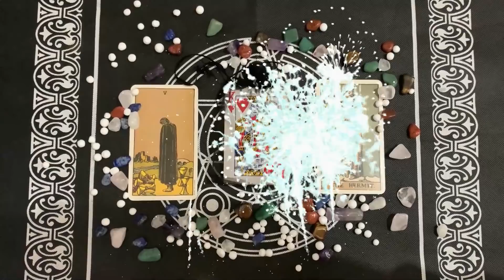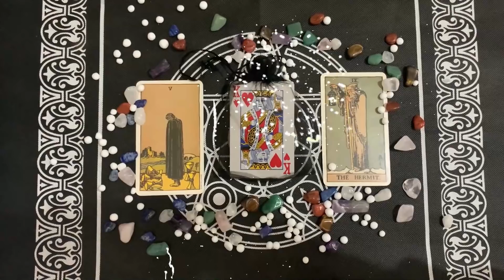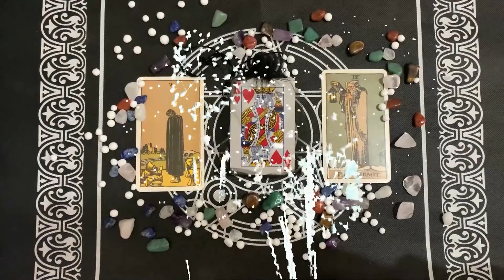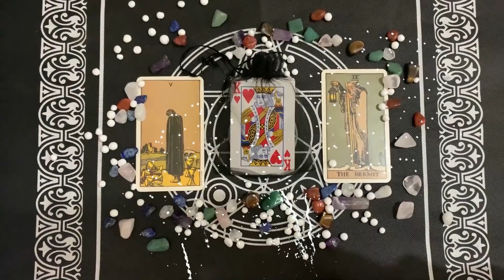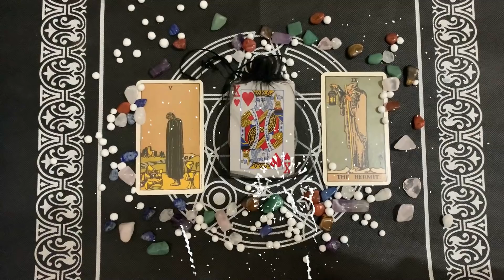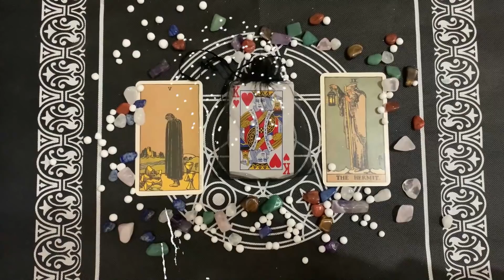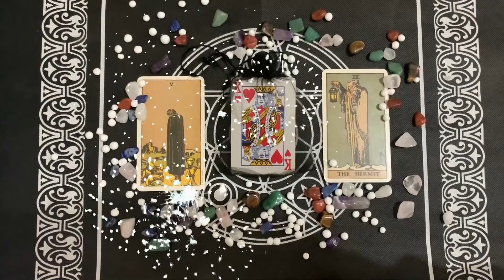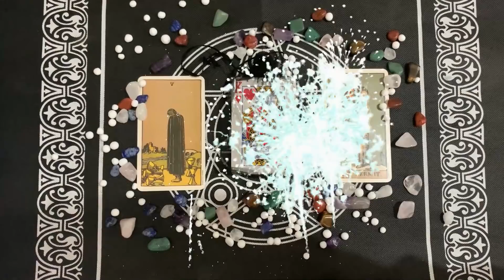| Domenica 27 Dicembre 2020 | Oroscopo Paolo Fox Le previsioni segno per segno! Stai calmo !